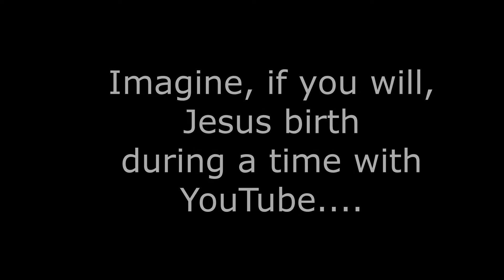The Christmas Story...Kindof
SWCC Gen-Z Youth Group gives us a fresh look at the Christmas Story.